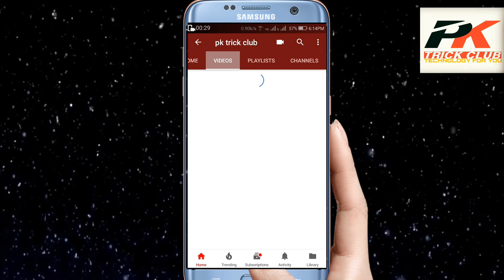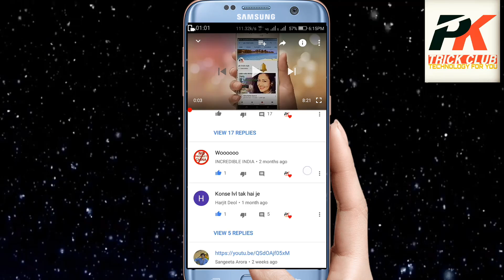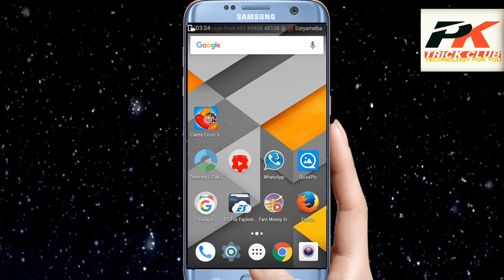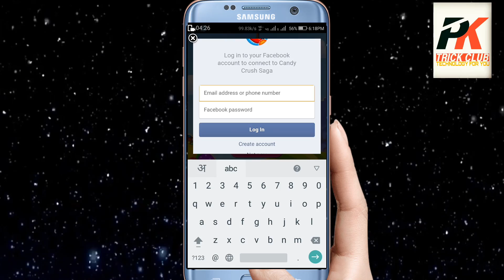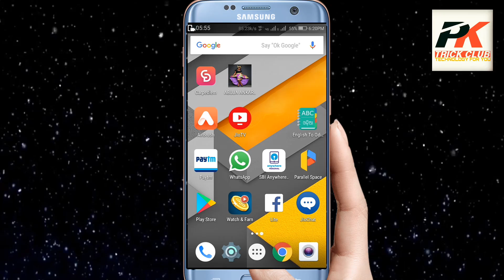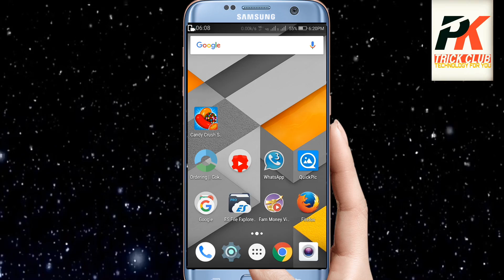How to Connect Candy Crush saga with your facebook account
How to connect Candy Crush with Facebook account | easy way with proof | save your progresses